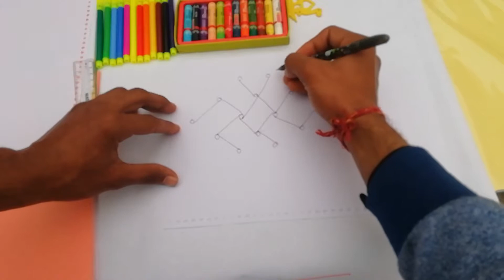How to make Flower, Beautiful designs, Know Everything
In this video i show something amazing

Friends aap sebhi ka welcome h aapk apney YouTube channel Know Everything